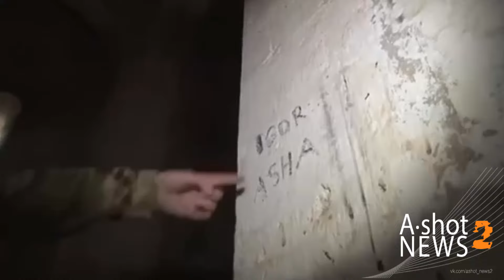И.АЛИЕВ : - «ЭТО НЕ НАРОД , ЭТО ДИКОЕ ПЛЕМЯ».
Как миру доказать что армяне самые христонутые христианизированные христиане в галактике ? Правильно !!! Уничтожить все древние надписи с монастырей, вставить туда состаренные уксусом камни на котором написаны эфиопские буквы, осквернить стены своими именами и понатыкать везде где только возможно - хачкары, обгадить всю природу хачкарами, засунуть их везде где только можно.